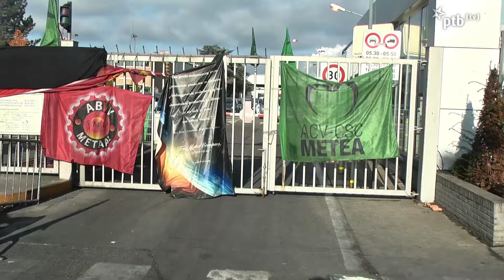1er Mai : Sans travailleurs, pas de richesse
Le 1er Mai, ceux qui créent la richesse descendent dans la rue : ceux qui font tourner la production, les mêmes qui paient aussi des impôts. Ils ont une vision de l'avenir plus que jamais progressiste et émancipatrice.